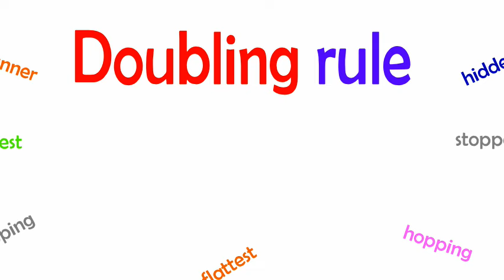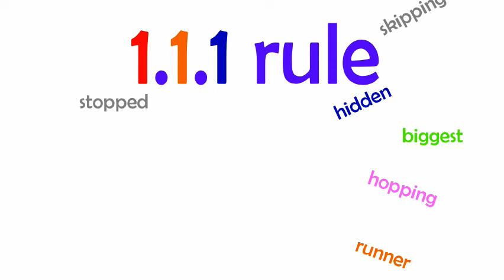The Doubling Rule 1.1.1 Song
The Doubling Rule 1.1.1 Song is a song about the doubling rule spelling rule. When you have a one syllable word, with one vowel and it ends in one consonant you need to double the ending consonant when adding suffixes beginning with a vowel. Examples of the doubling rule are run becomes running, skip becomes skipping, flat becomes flattest, stop becomes stopped, hid becomes hidden, drum becomes drummer. Just double the ending consonant! Yeah, sing, dance, move and groove to The Doubling Rule 1.1.1 Song!